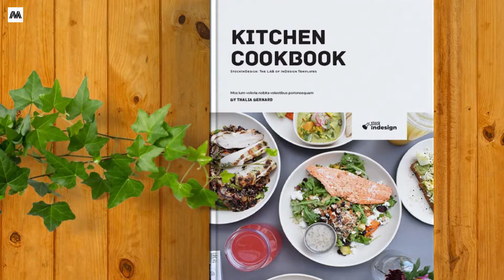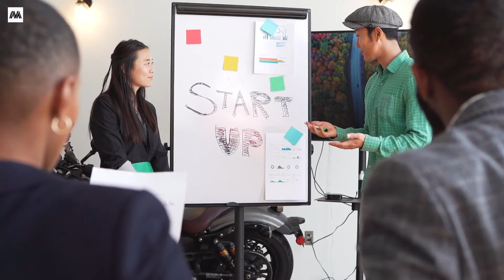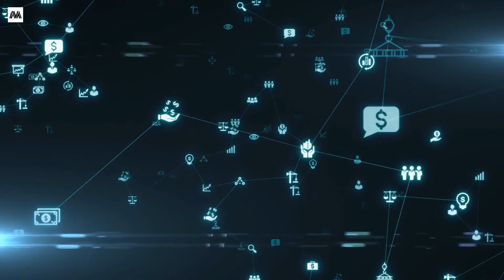How to Stop Being Lazy in 10 Easy Steps (FEEL ENERGETIC)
Are you experiencing a lack of energy? No motivation to tackle any to do's in your life?
Well, in this video, we teach YOU how to stop being lazy in 10 easy steps. Productivity is amazing when you've got it but it sucks when laziness takes over. People often don't realize that laziness is fully caused by your own mindset and way of living. If you want to understand how to stop being lazy, how to be more productive, defeat procrastination follow our 10 step guide on how to overcome laziness. We'll discuss numerous reasons like an unhealthy diet, lack of exercise as well as bad working habits. We dive deep into some AMAZING FACTS about how to get motivated starting with an explanation of the feelings surrounding laziness motivation. Truth be told, you're not the only one and it's one of the most popular requests we've gotten to help you guys out with. We'll be answering some of the following questions: "How to stop procrastinating" and " How to stop being lazy and procrastinating".. and if you really want to know the golden rule to crushing laziness, make sure to listen until we hit number 10!

🔥  About Us 🔥

We are your mindset coach! On this Mindset Madness channel, we help you be the best version of yourself and boost your personal growth and lifelong learning curve. We do so by sharing our self improvement, mental wellness and growth hacking tips so your personal growth and development can skyrocket until you become a growth hacker yourself!

If you're looking for social psychology, personal education and life coaching, you've come to the right place.